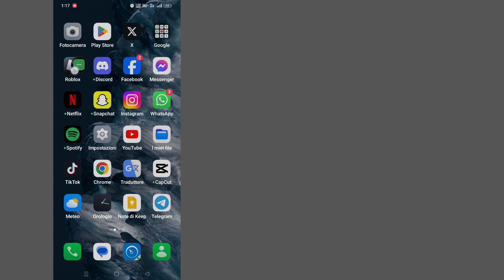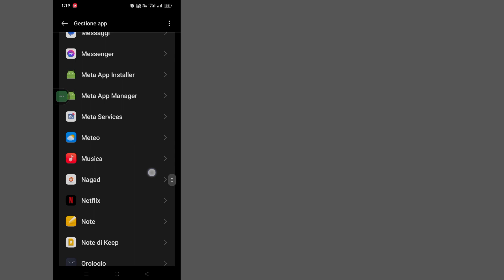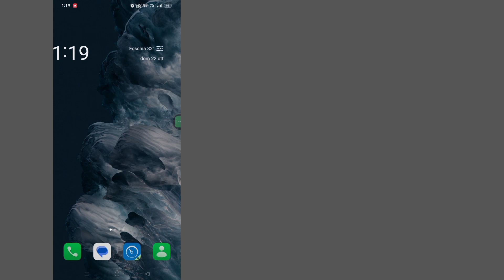Come risolvere Si è verificato un problema con l'accesso a Roblox (2023)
Come risolvere Si è verificato un problema con l'accesso a Roblox |  Il nostro team ci sta lavorando attivamente

     Ciao spettatori, benvenuti a Solutions Box. Qui in questo video imparerai.  Come risolvere Si è verificato un problema con l'accesso a Roblox |  Il nostro team ci sta lavorando attivamente
     .Guarda questo video completo e segui tutti i passaggi senza saltare. È un metodo semplicissimo e facile.